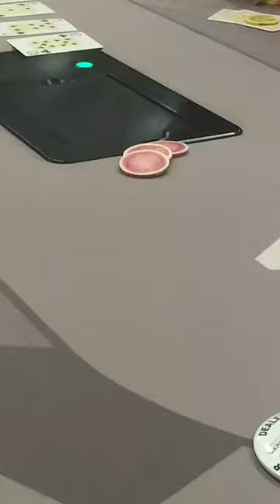Huge Pots at Running Aces Poker in Minnesota During MSPT Poker Tournament